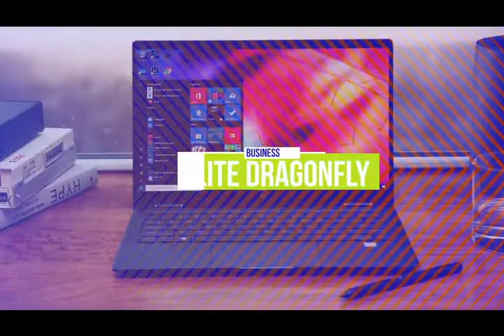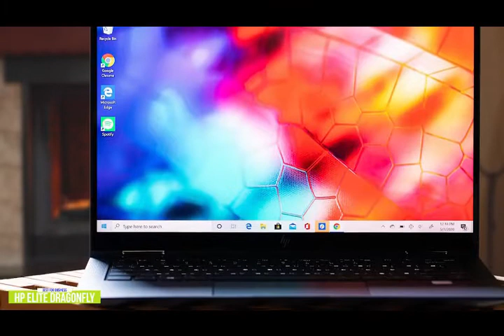Best HP Laptops in 2021 - Gadgets Reviewer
Amazon links Available:
👉5 - HP Chromebook 14 -
👉4 - HP ENVY x360 Laptop -
👉3 - HP Spectre x360 13t
👉2 - HP Omen 17t -
👉1 - HP Elite Dragonfly -

HP has made the laptops we love, but with so many products, it’s hard to know which one to choose. From the range of Premium Specter to Oman gaming consoles, we have reviewed countless HP laptops. Here is a list of the best HP laptops in each category.

If you have a laptop, be sure to read our best guide for HP Elitebook or as a best laptop. Some of the best HP laptops are thigh laptops. Check out the best 13-inch laptop pages for more selection.

The PSP 14 enters CES 2021 with some exciting news, including the Elite Folio, following the recently launched HP Specter X360 14 in 2021. The company has also launched the Chromebook release from the Elite C1030 Chromebook Enterprise.